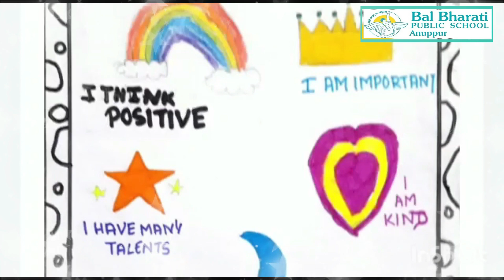VIRTUAL EXCHANGE PROGRAM : BBPS ANUPPUR